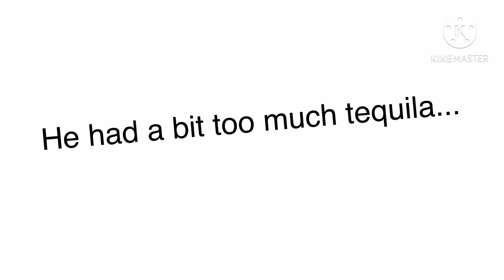70 sub Special || join my party! || take a Door!